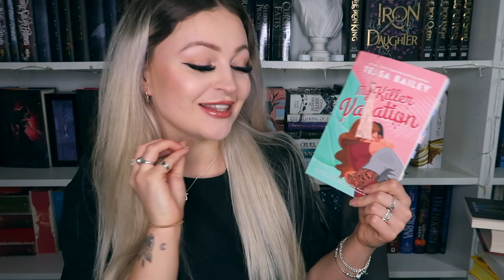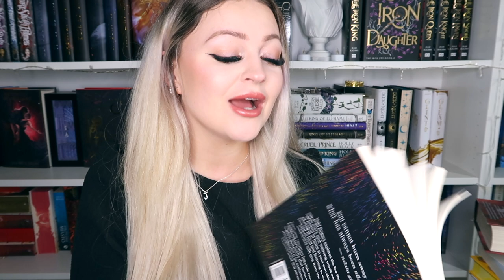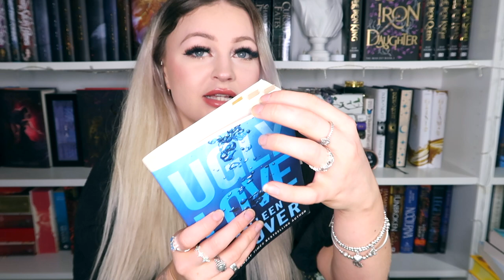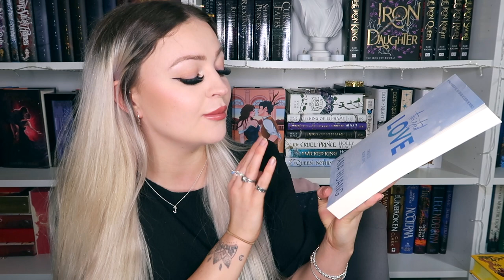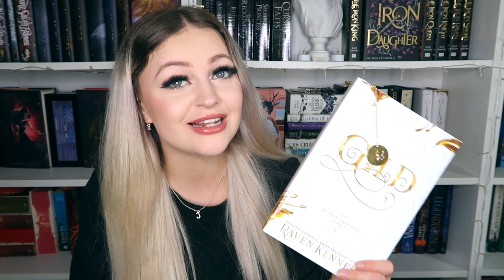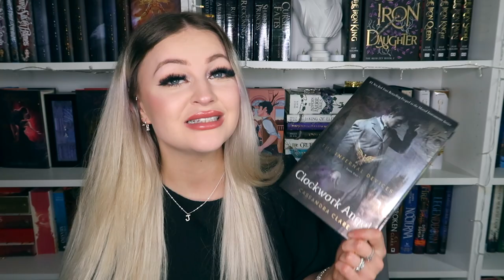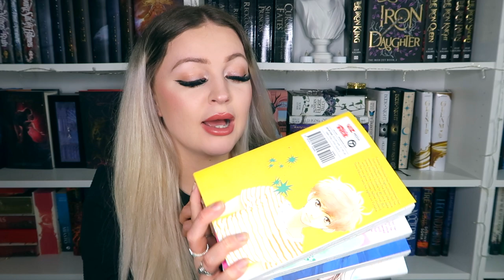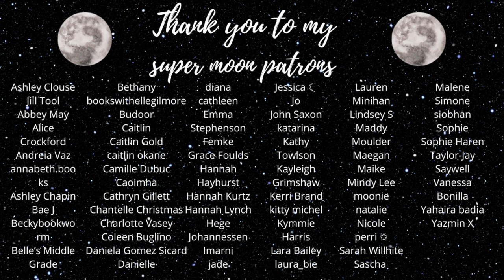JULY TBR ☾✩ better late than never right?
˚ ༘♡ ⋆｡˚ open me ˚ ༘♡ ⋆｡˚

When browsing for books to read, i always look for book reviews via booktok, booktube, goodreads and waterstones. I love filming videos because it gives me a chance to talk about books which you guys might find interesting enough to want to read too! a lot of these books are books that booktube and booktok recommend and buzz about, let's see if I enjoy them too! I hope you found some books to add to your 2022 TBR! 💗

Tales From The Cafe
Rebel Skies
Every Summer After
In My Dreams I Hold a Knife
Twisted Love
Gild
Clockwork Angel
Escaping From Houdini
Vicious Grace
Gyo
Frankenstein
Ao Haru Ride
Lock Up Your Storybook Heart
Queen of Shadows
Ugly Love
My Killer Vacation
Mooncakes
Wild Embers

~ (SuperMoon Patrons listed  As of July 1st  2022)~